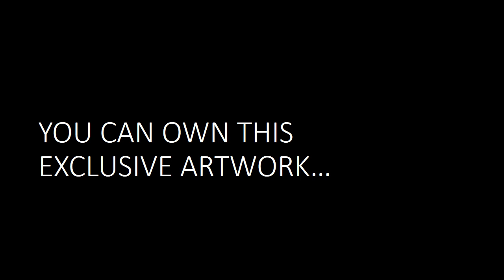ANM00017 Waterbuck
This unique image is photographed by Ben Fouche and is digitally manipulated to enhance the energy and magic of the scene. It looks spectacular when printed on large, stretched canvas. Downloadable image size is approximately 5000 x 3000 pixels.